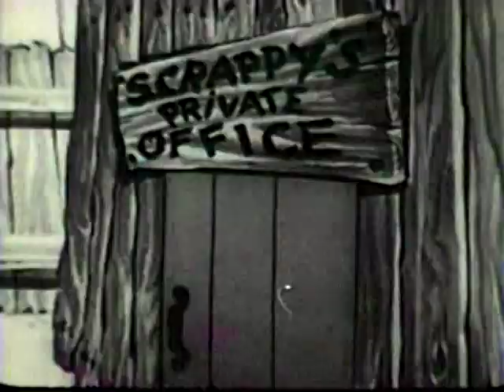I Want to Be an Actress (1937)